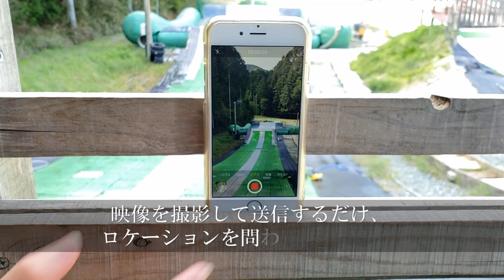ついに山でスピンに挑戦する美人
いよいよちーちゃんがキッカーでスピンに挑戦
初挑戦は果たしてどうなるのか！？